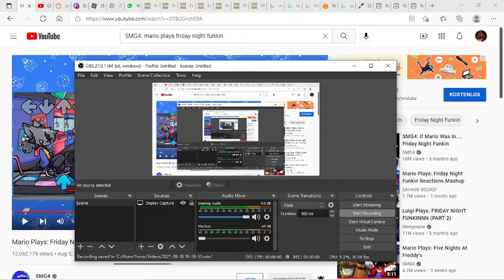Mario on DDR Pad VS Kapi on DDR Pad (Friday Night Funkin´)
My Discord Name: Jonas90#7098